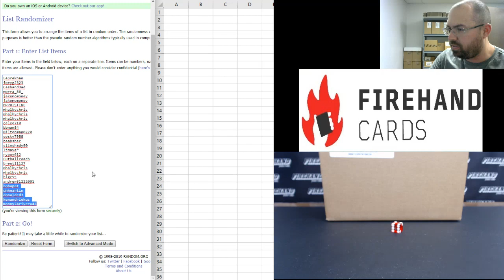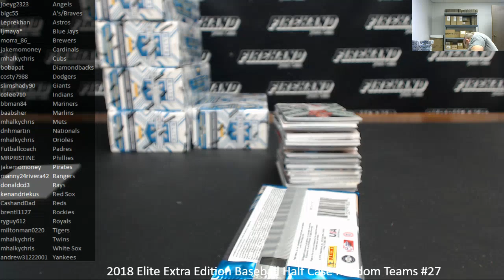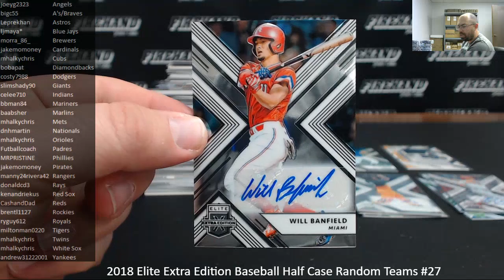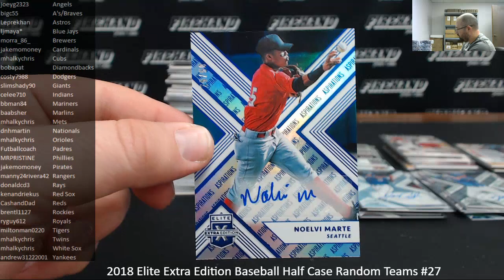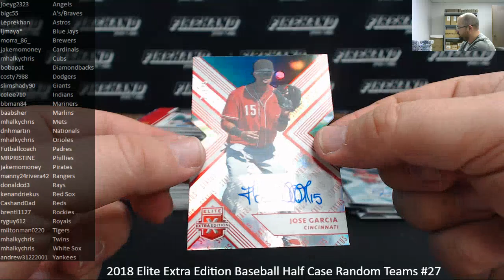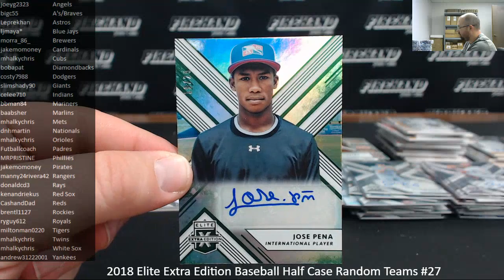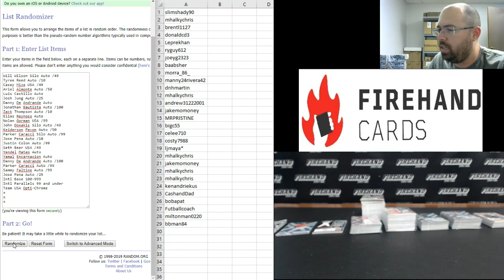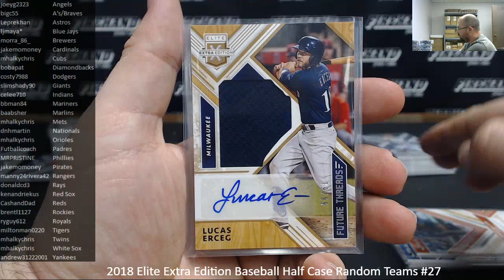3/4/2019 2018 Elite Extra Edition Baseball Half Case Random Teams #27